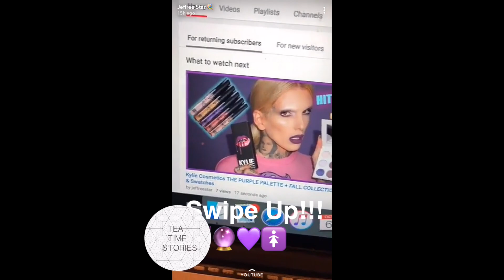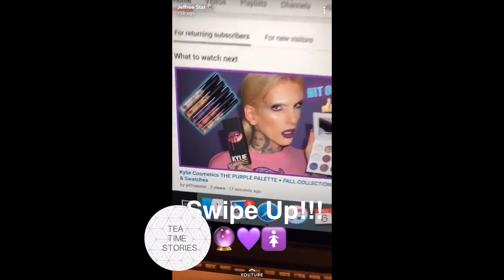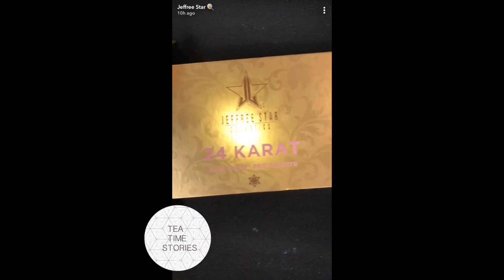FIRST LOOK AT NEW JEFFREE STAR 24 KARAT GOLD PALETTE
EXCLUSIVE FIRST LOOK AT NEW JEFFREE STAR 24 KARAT GOLD PALETTE
Jeffree Star showed his new 24 Karat palette on his snapchat.  The packaging is all gold with pink text on the front and from the looks of it that shadows are very sparkly with tons of glitter pigment.
Later he shows what looks like a lip product of some sort that is completely packaged in gold.

Tea Break
bringing you all your favorite beauty guru snaps